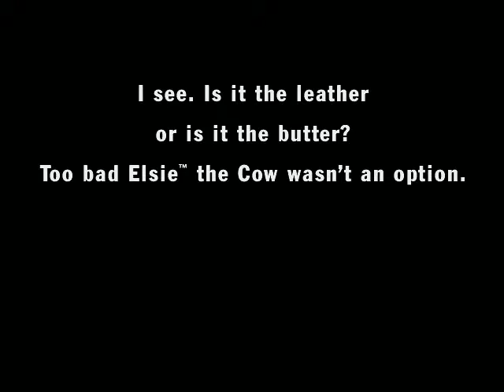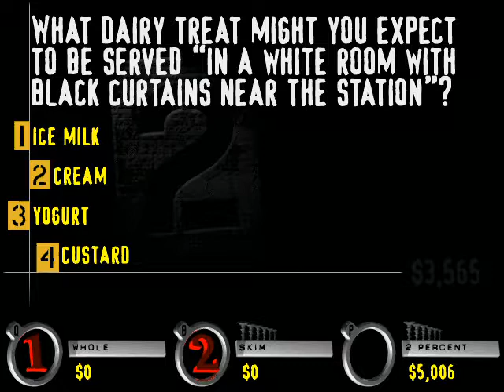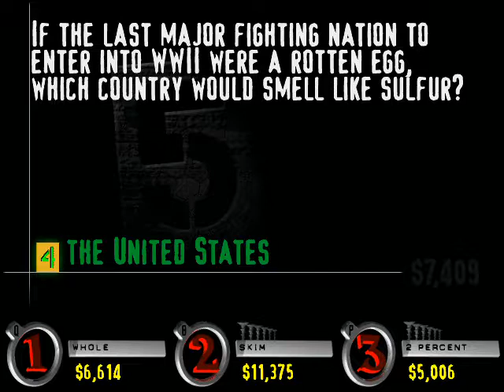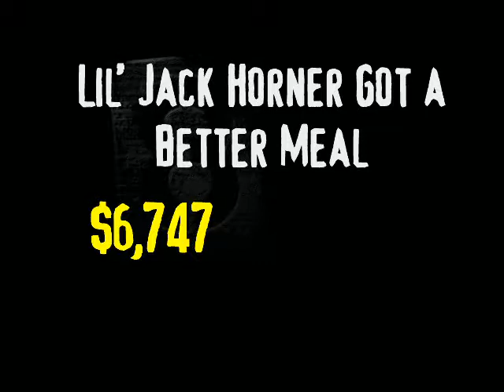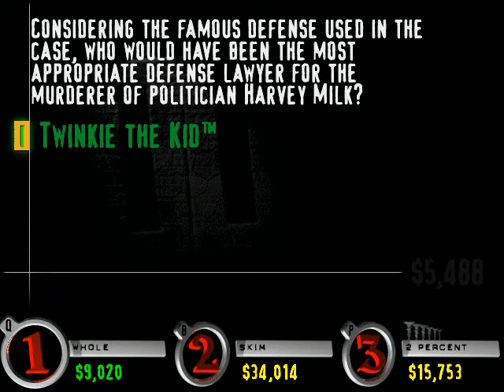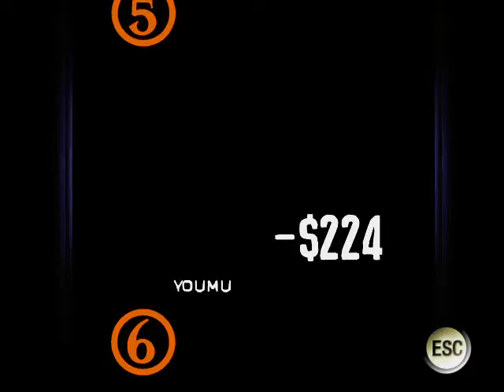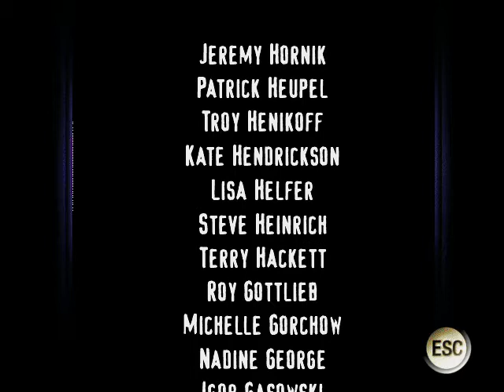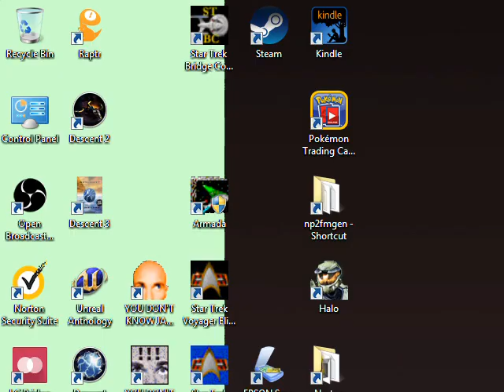Gensokyo Doesn't Know Jack (The Ride, Floor 112: Dairy)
Gameplay of "You Don't Know Jack: The Ride", recorded with Mishira. YDKJ belongs to Jellyvision/Jackbox.